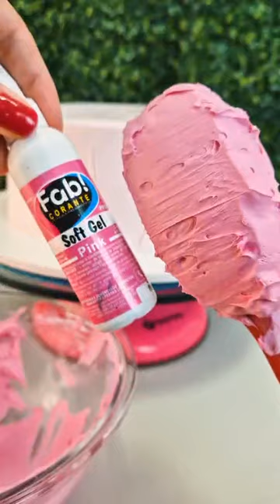VEM APRENDER A FAZER UMA LINDA DECORAÇÃO DE BOLO EM APENAS 1 MINUTO 😱😱😱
Video feito por :@bassettisconfeitaria